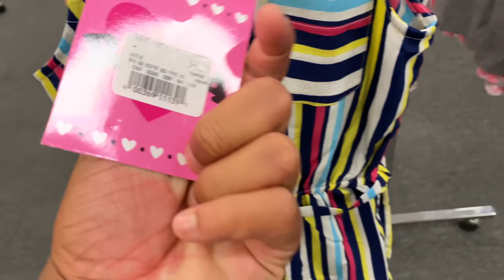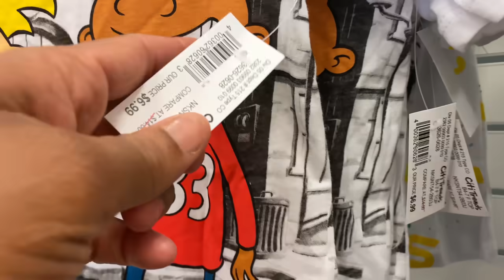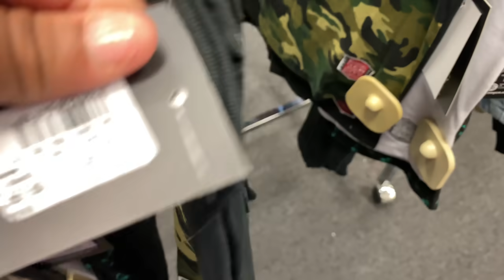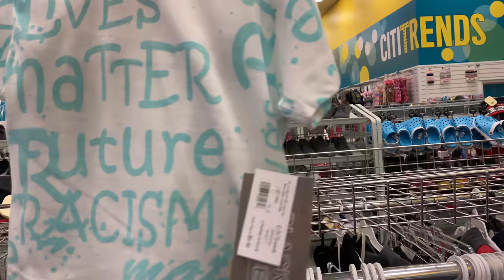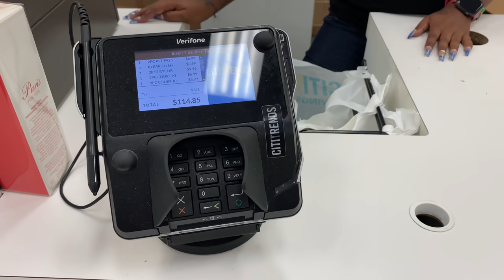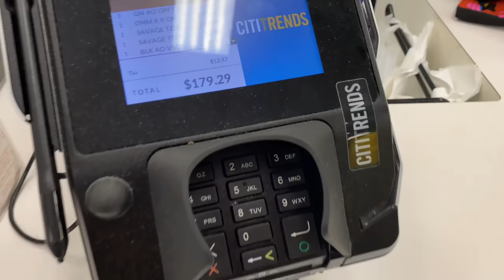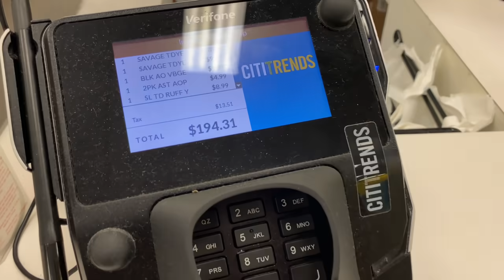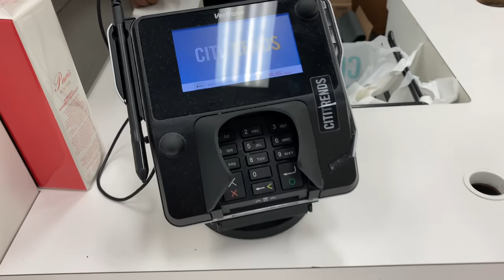SHOP WITH PEACH 🍑: IT’S TIME TO LOOK 👀 AT THE CHILDREN’S CLOTHES 👗👕👖 AT CITI TRENDS 🛍🛒🛍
PEACHMcINTYRE SHOPPING FOR HERSELF & HER 5 KIDS AT CITI TRENDS. SHOPWITHPEACH SHOPWITHME SHE FOUND CLOTHES FOR AS LOW AS $3.99 💃🏾🤑💃🏾